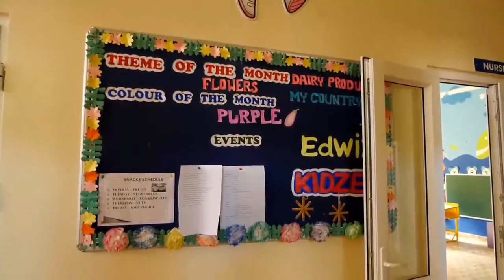Vinmeen School Infrastructure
Vinmeen school follows the ICSE curriculum and It is one of the best school in the City to provide an activity-based education. Vinmeen school has partnered with these leading education support companies to provide three learning styles namely Auditory, Visual and Kinesthetic.
1. Xseed Education ( Singapore based)
2. KaradiPath ( Certified by the USA)
3. TATA ClassEdge
4. WhiteHat Jr
5. SMART Inc ( Canada)
6. Google for Education